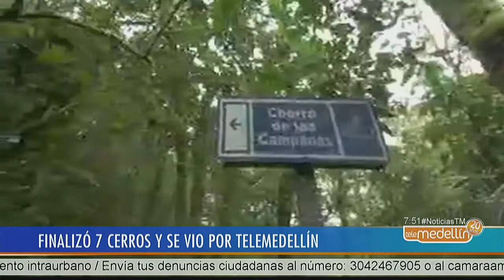Finalizó la competencia 7 Cerros Inder Medellín 2017 [Noticias] - Telemedellín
Con éxito finalizó la competencia 7 Cerros Inder Medellín 2017. Los ganadores de Parejas Open fueron: Bosi Safety, Cerreros y Quindío; y Equipos Élite fueron Nómadas, Metro mallas y Emproeventos.